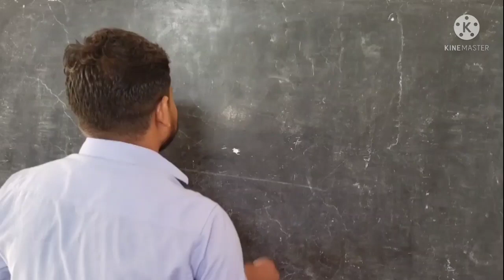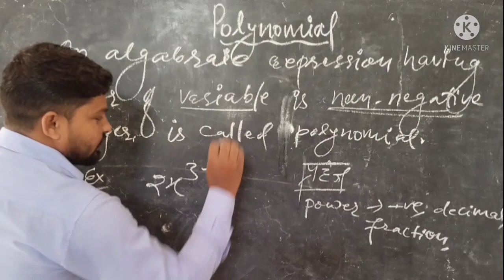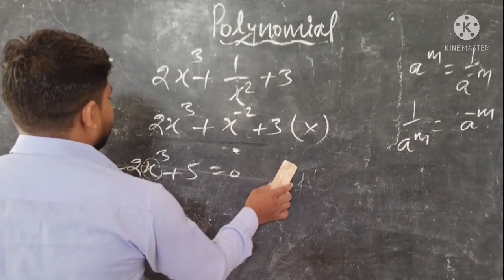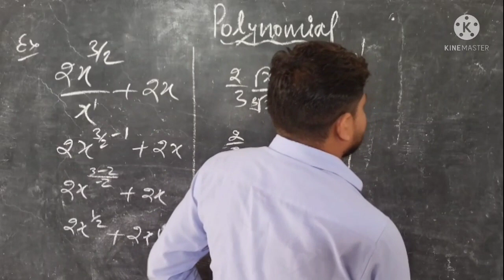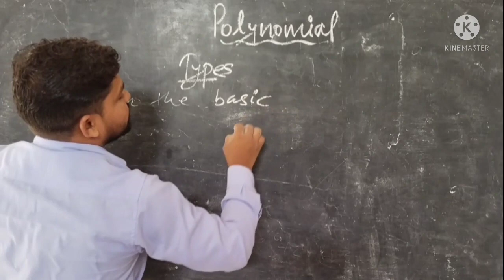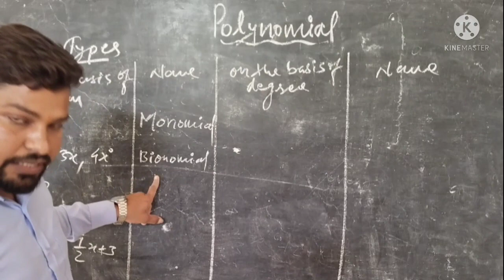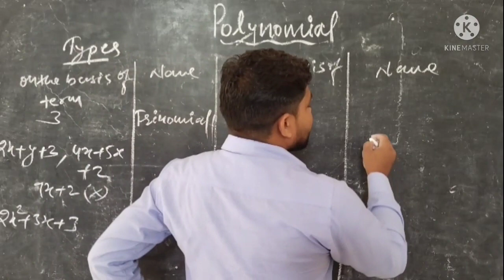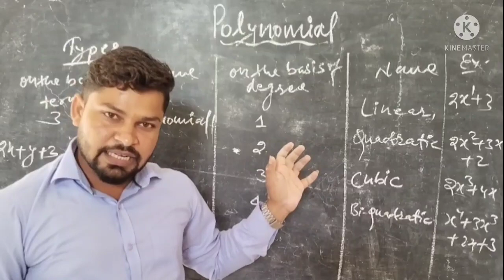POLYNOMIAL for class 8,9,10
it knowledge for basic to higher education of parts of algebra.